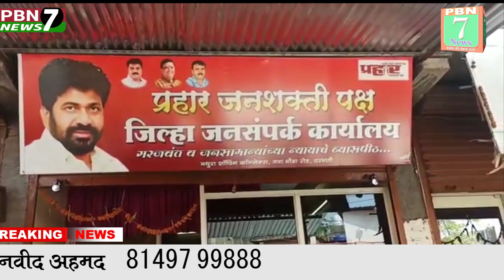टीईटी परीक्षांचा घोटाळा भाजपच्या काळात - राज्यमंत्री बच्चु कडू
# PBN 7 NEWS मराठी# # संपादक# मोहसीन अहमद खान MOB ★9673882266 ★ MOB ★ 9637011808 ★ परभणी व हिंगोली जिल्ह्याच्या प्रमुख घडामोडी जानूंन घेण्यासाठी राहा आमच्यासोबत अपडेट